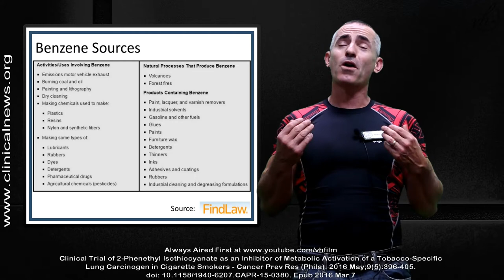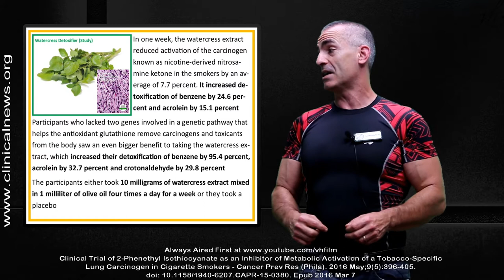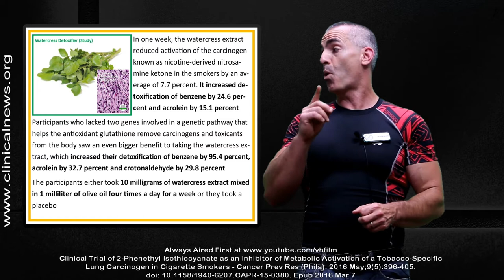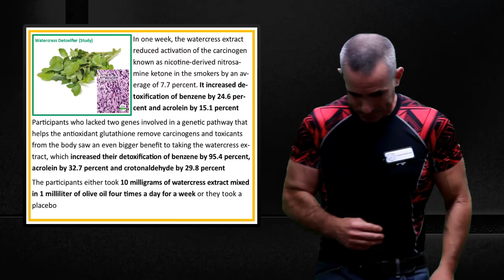Watercress extract a Major Detoxifier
We review the study " Watercress extract detoxifies carcinogens in smokers, clinical trial demonstrates " in regard to overall detoxification.

* Clinical Trial of 2-Phenethyl Isothiocyanate as an Inhibitor of Metabolic Activation of a Tobacco-Specific Lung Carcinogen in Cigarette Smokers